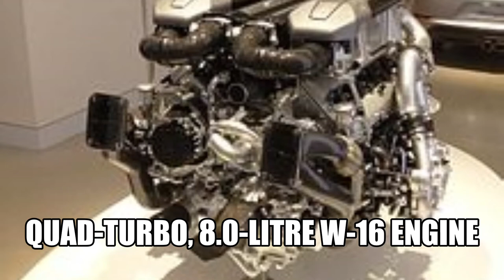Top Ten Fastest Production Cars 2020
In this video we will showcase the 10 fastest cars in  the world for 2020.
From French cars to American roadsters.
Watch till the end to see the fastest.